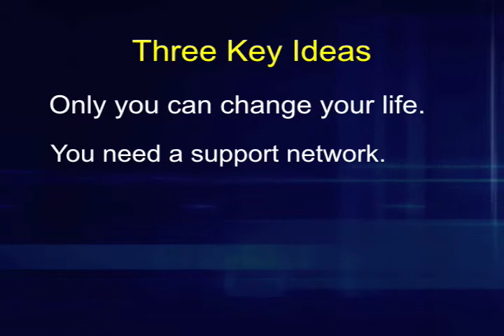Changing the Game for a Better Life | Youth Corrections Series for Young Men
This clip offers a sneak peek at JIST Publishing's DVD "Changing the Game for a Better Life." The full program is part of the "Youth Corrections Video Series." This program recognizes that change is never easy, but that it is possible. In this DVD, youths learn how to change. Viewers learn three vital points: Only they can make the choice to change their lives. A strong support group is needed to make change happen. And that they are worth it.